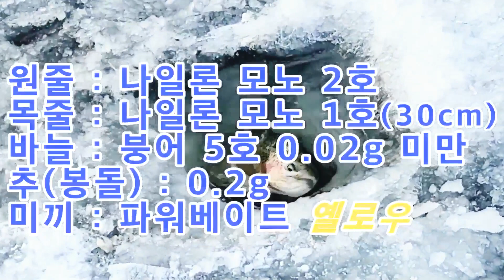20220121 파주 문화낚시터 송어얼음낚시 "송어" 입질/랜딩/인증샷 1650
송어얼음낚시
시골길 따라 가다보면 산속의 조용한 낚시터
자연을 벗삼아 낚시대 드리우고 의자에 홀로 앉자
커피 한잔에 온기를 느끼며 아무런 생각없이
송어 한 수 생각하다 보면 . .
마음이 편안해 집니다.
그러다 보면 송어 한 수에 힐링되고 즐거움이 한층 더 합니다.
콧노래 흥얼거리며 낚시 장비를 챙겨 집으로 오는 발걸음이 가볍습니다.
감사합니다.
파주어부/피싱플레이/클릭대표